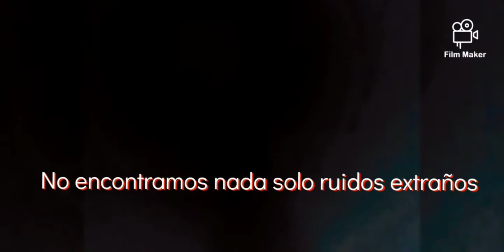Atardecer de SurfSkate en Elda.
Un atardecer en España, haciendo SurfsKate con Mr. Redh. Y Mati Corven... Luego encontramos un Túnel al cual tendremos que volver.